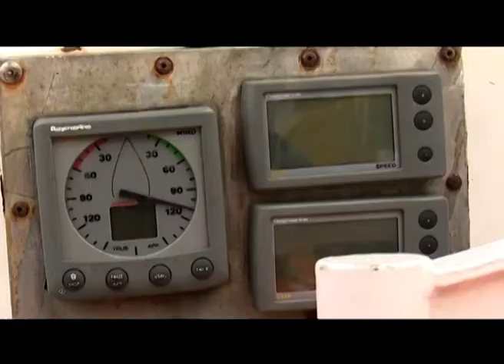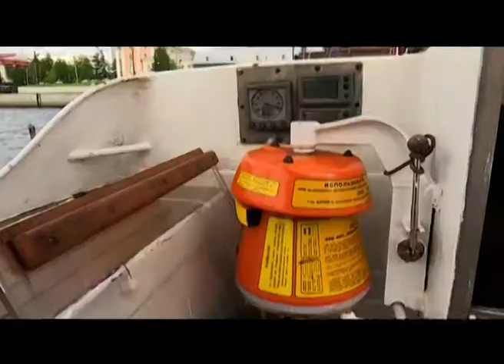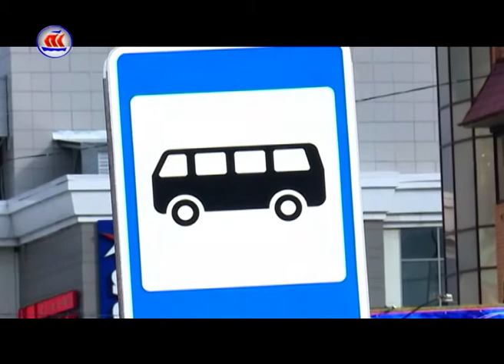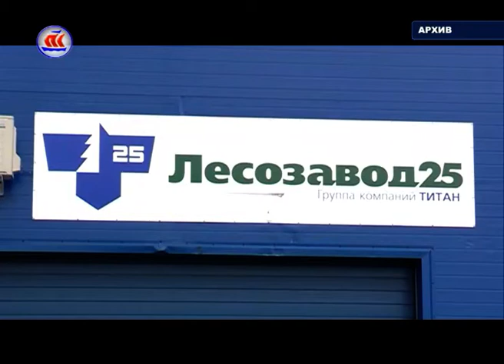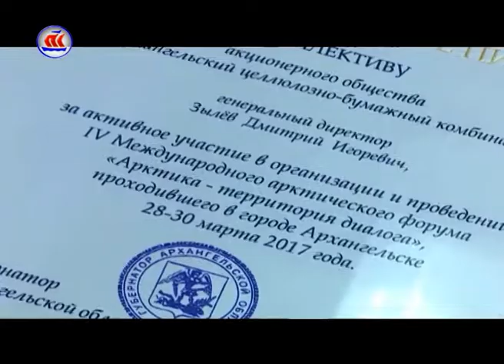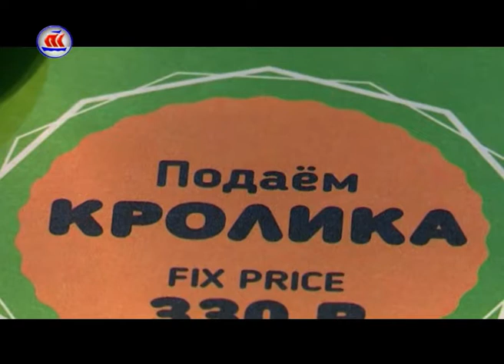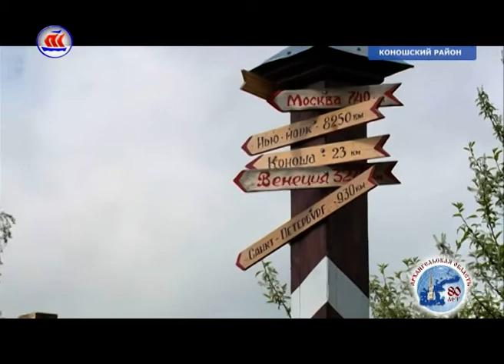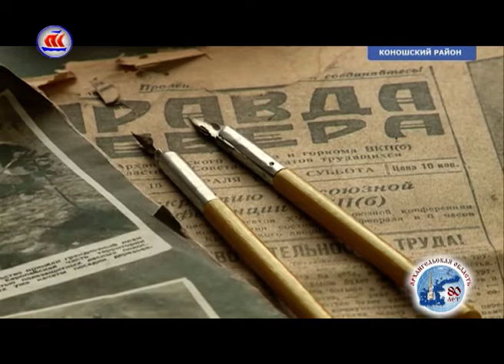14.07.2017 Сейчас в регионе 16:00